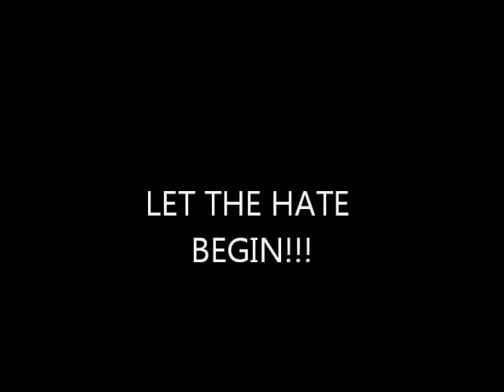Week 1: Some Steelers hate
Ravens vs Steelers...nuff said!!